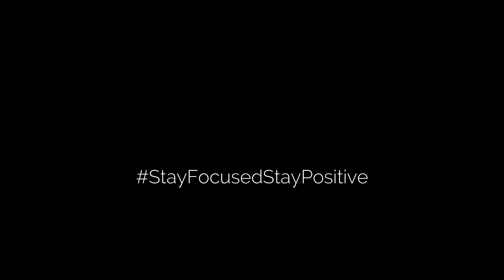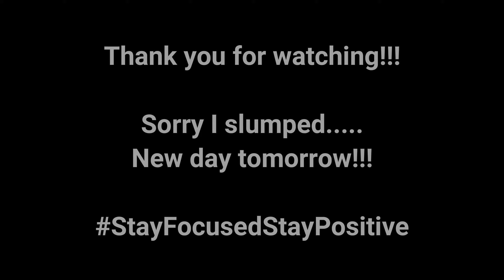I Know It's Trivial...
I done well... 9 days until I slumped. The day started so well, it was Thursday I had plans for lunchtime
and then it all changed. The weather was wet and nasty and when I got to the car a 10am I noticed something wrong. It changed my whole mindset for the day. I tried my hardest to easy it over in my head but all I wanted to know was who and why hadn't someone said something. All I can say is tomorrow is a new day.